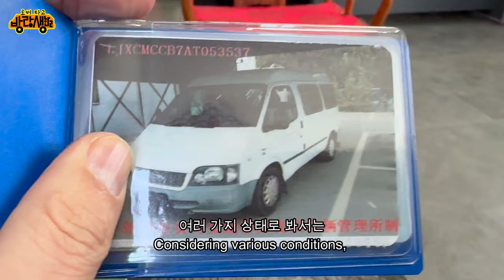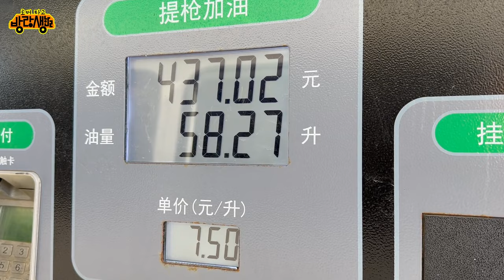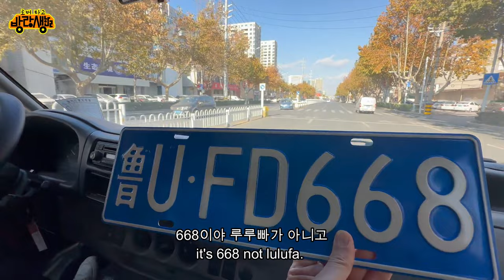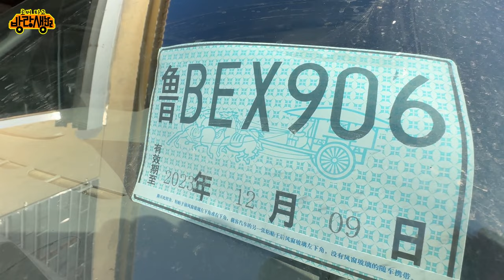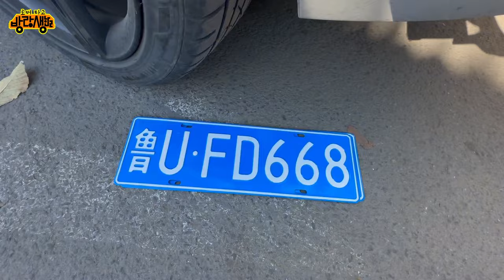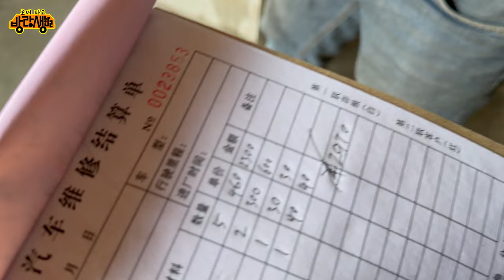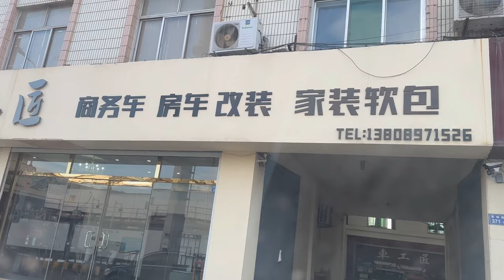차 등기 후 수리 그리고 캠핑카 개조 공장 입고까지